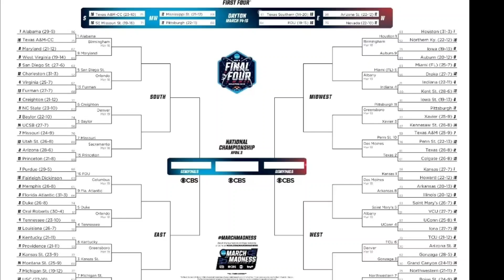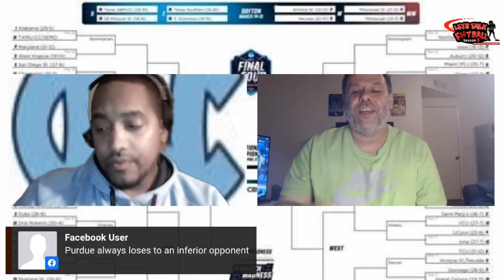fairleighdickinson upsets purdue 63-58 in round 1 of the ncaatournament